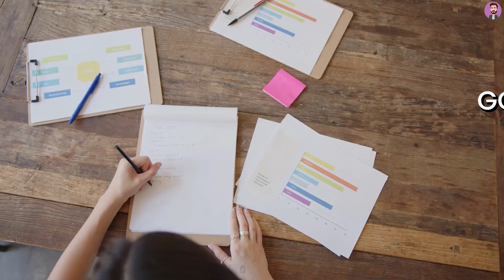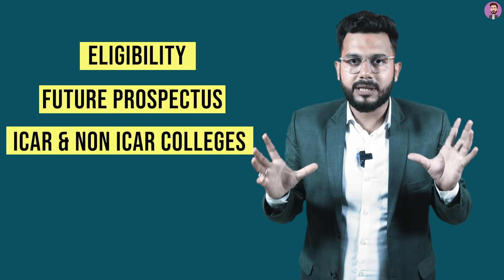BSC Agriculture Scope, Eligibility, Jobs | ICAR vs NON ICAR ft. Debjyoti Saha | Admission Jockey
BSc Agriculture has become one of the top choices among all the courses students pursue after 10+2. It has a great career scope and students from all over India pursue this course.
Also, there is a lot of confusion among students regarding ICAR and NON-ICAR colleges.
Don't worry, in this video, we will talk about the reality of the two and their future prospects for a bright future in the agriculture field.
Is BSc Agriculture a good career?
What is the scope for BSc Agriculture?
Can I get job after BSc Agriculture?
Is BSc Agriculture difficult?